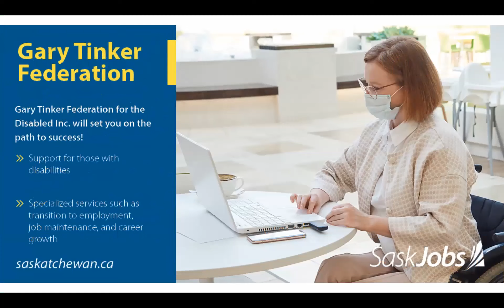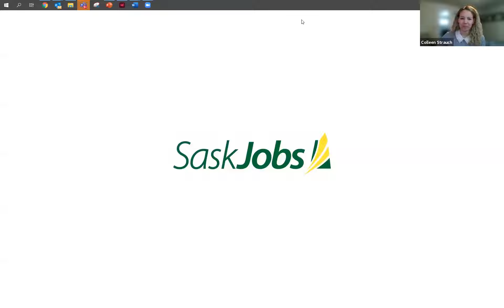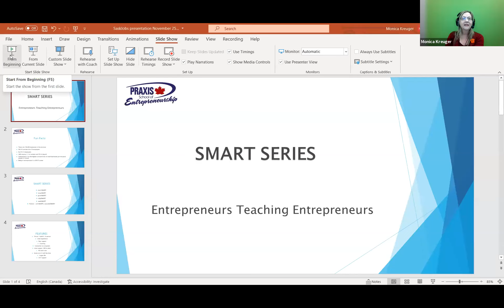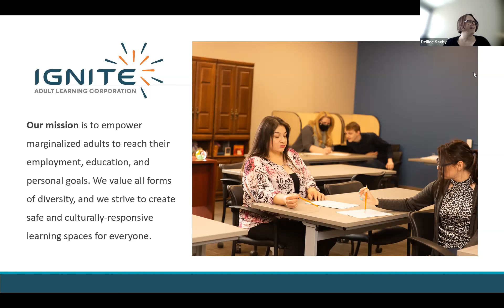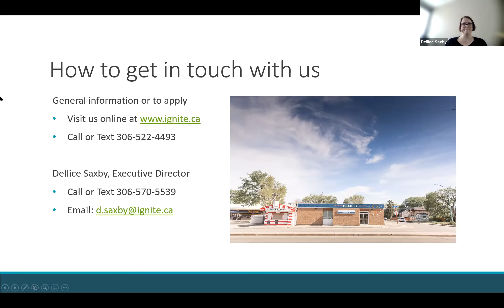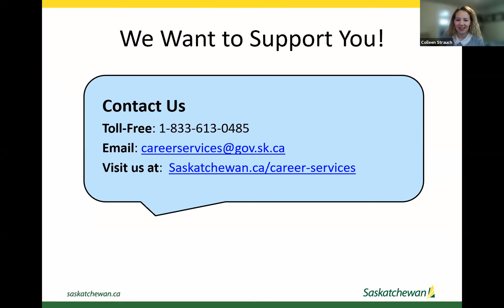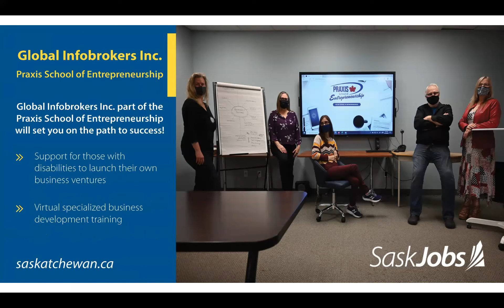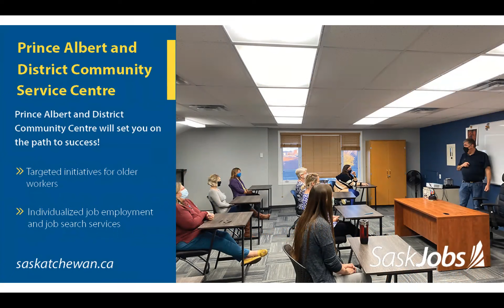SaskJobs - Path to Success Webinar | November 2021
Hosted by SaskJobs – Career Services, the online event will provide solid job search, training, and career planning advice no matter what stage you are at in life and work.

Four SaskJobs partner organizations: Prince Albert and District Community Services Centre, Global Info Brokers, Ignite, and the Gary Tinker Federation alongside SaskJobs professionals will walk you through how to access their services and training programs to find employment.

SaskJobs is committed to building an inclusive workforce, and partners include organizations with a focus on Indigenous people and people with disabilities. This webinar is only available to residents of Canada.